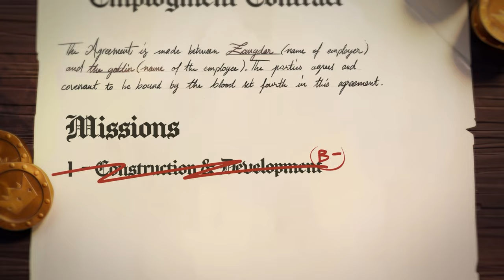NAHEULBEUK'S DUNGEON MASTER - Launch trailer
Build the dungeon of your dreams! Manage your employees, design rooms, produce resources, defend your relics & raid your rivals' dungeons!😈 👉 Play now
Consoles will be available in 2024

🛋️ What is Naheulbeuk's Dungeon Master?

In this managementgame, embody Reivax, the servile (or not) steward of the Dungeon of Naheulbeuk. Years before the first incursion of fearless adventurers, you are tasked to build, develop, and populate the wobbly tower. Above all, try not to upset your master, the evil sorcerer Zangdar. Are you up to the task?
Build, recruit, defend, raid and produce!

00:00 : Intro
00:15 : Construction & Development
00:34 : Human Resources
00:58 : Tavern & Income management
01:18 : Defend the dungeon

🧡 BeReal: @dearvillagers